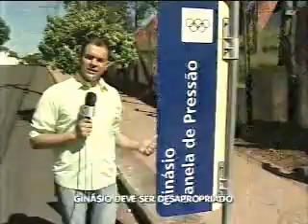Ginásio deve ser desapropriado